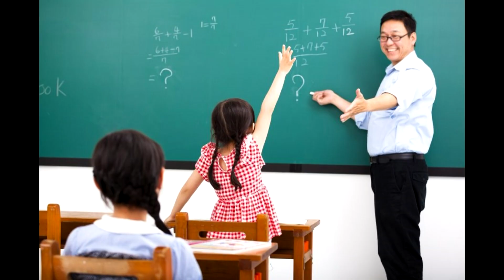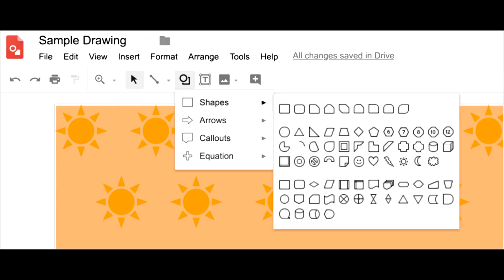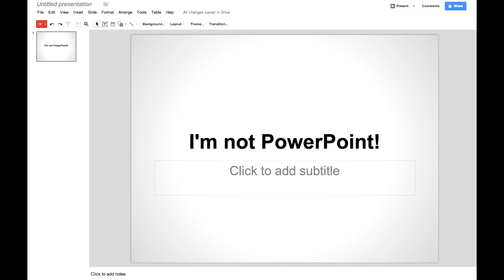Google Slides is the Best | Song | 2Karamels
We've made a song about the greatness of Google Slides. Enjoy, it has 2 parts to it.

Lyrics:

(Part 1)

Hey! What is the best program to use?
Oh, I can answer that! Trust me, you’ve got nothing to lose.
Ok, so we’ve got a handful of services to choose.
And one of them is the best, I just can’t refuse.
It’s a yellow rectangle, folded at the top,
And to Google, it’s worth a lot.
It’s a teachers use, a creator’s tool
To make programming look, cool.
You can make presentations, videos, and thumbnails.
It’s an extension that just, never fails!
I've been using it for half a decade
And it has come to my aid, in times of need.
From making channel art to stories and animations,
It ensures that users succeed.
Its name, Is Google Slides.
And it surely does provide.
From dropping shadows, cropping images, masking shapes, drawing art, changing the transparency, there are a lot of ways for you to begin.
So go and release your passion within,
With Google Slides, the greatest program ever!

(Part 2)

Now wait a minute, I have one more question.
Why does Google Slides mean so much to you?
Let's get this right.
It’s not just a program, it’s basically life.
You can create, edit, and collaborate. Your presentation.
With no frustration.
And yeah, that's all it takes.
Google Slides is a presentation, program.
It is there to give, a hand.
Just like a coat rack.
It’s a web-based software made by Google.
And users should be aware, that it’s perpetual.
And there are other competitors, such as Google Docs, Sheets, and all the rest.
But Google Slides is the only one who can pass the test.
Not it’s not.
I’m not, that, frugal.
So now lets, end this song, on a good note.
I've shared with you, Google Slides beauty at most.
So thanks for coming along.
Listening to this 2 part song.
Google Slides is never wrong.
So long.